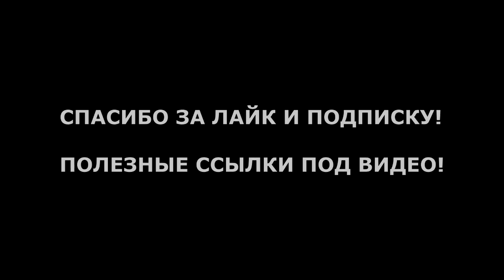Подмосковные вечера | мелодия на верхних нотах и басах | Александр Фефелов